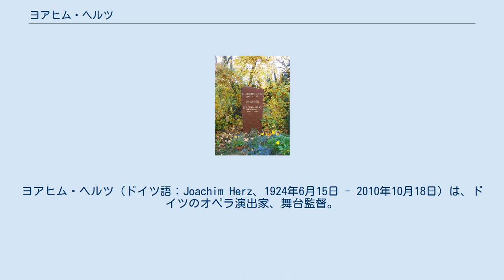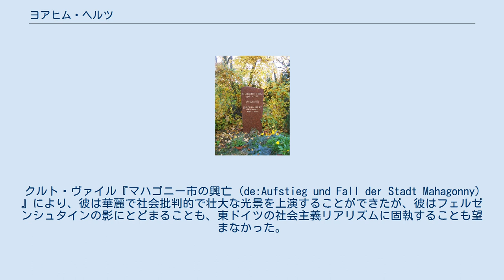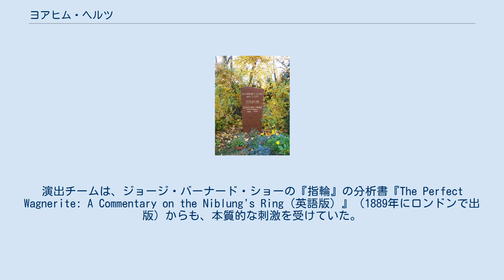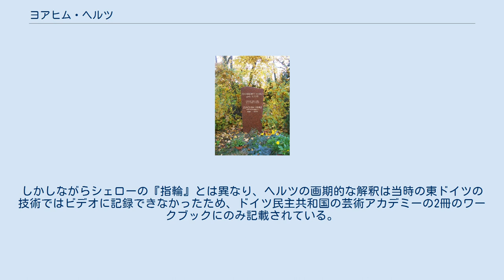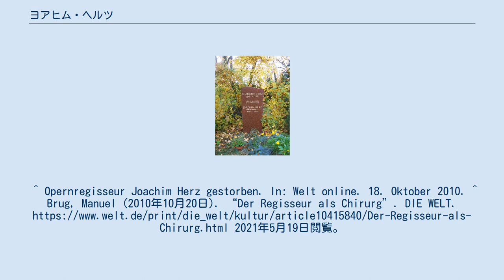ヨアヒム・ヘルツ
ヨアヒム・ヘルツ（ドイツ語：Joachim Herz、1924年6月15日 - 2010年10月18日）は、ドイツのオペラ演出家、舞台監督。
ヴァルター・フェルゼンシュタインの「ムジークテアター」の流れをくみ、パトリス・シェローの「世紀の指輪」につながっていく、ワーグナー『ニーベルングの指輪』を19世紀の資本主義のたとえ話として設定した最初の演出家である。
 ライプツィヒの南墓地にあるヨアヒム・ヘルツの墓 ドレスデンで生まれたヨアヒム・ヘルツは、ドレスデン音楽大学でハインツ・アルノルト（ドイツ語版）に指揮とオペラ演出を学び、後にフンボルト大学で音楽学を学んだ。
 1951年に彼はドレスデン-ラーデボイル州立オペラの舞台監督になった。
1953年に彼はベルリン・コーミッシェ・オーパーに移り、1956年までヴァルター・フェルゼンシュタインの教え子となって助手を務め、フェルゼンシュタインの作業方法をほぼ採用した。
リアルな「ムジークテアター」の創設者であるフェルゼンシュタインのように、彼も徹底した哲学的かつ歴史的な予備知識を積み重ね、彼独自の作品を作り上げていった。
 短い間ケルン市立歌劇場（1956–1957）に移った後、彼は1959年にライプツィヒ歌劇場のオペラ監督に就任した。
後に彼は「私の人生で最も意義のある時期」と総括している。
 ここで彼は1960年にフランツ・コンヴィチュニー指揮のリヒャルト・ワーグナー『ニュルンベルクのマイスタージンガー』で再建されたオペラハウスをオープンした。
彼は1976年にライプツィヒで完結した『ニーベルングの指環』で特に注目を集めた。
このステージの基本的な設定は、1976年のバイロイト祝祭劇場におけるパトリス・シェローの「世紀の指輪」の概念を先取りするものであった。
1976年までライプツィヒは彼の音楽の拠点であった。
彼の作品は、週に8回もステージに乗ることもあった。
 現在から振り返ってみれば、フェルゼンシュタイン死去後の後任として1976年にベルリン・コーミッシェ・オーパーに戻った彼は不運だったと考えられている。
クルト・ヴァイル『マハゴニー市の興亡 (de:Aufstieg und Fall der Stadt Mahagonny) 』により、彼は華麗で社会批判的で壮大な光景を上演することができたが、彼はフェルゼンシュタインの影にとどまることも、東ドイツの社会主義リアリズムに固執することも望まなかった。
彼の、時には過酷な仕事ぶりや、ドイツ社会主義統一党（SED）の官僚に対する配慮の無さは、周囲の共感を得られなかった。
そのため、1981年に彼が芸術総監督の座を降りることは当然とされてしまった。
 1982年に彼はドレスデン国立歌劇場の首席演出家に就任した。
1985年から再開されたゼンパー・オーパーで、彼はカール・マリア・フォン・ウェーバーの『魔弾の射手』を上演した。
 ドレスデン、ライプツィヒ、ベルリンというトライアングルに加えて、彼は早くから世界各地で公演を行っていた。
モスクワのボリショイ劇場をはじめ、ブエノスアイレスのテアトロ・コロン、ロンドン、バンクーバーでも働いた。
 彼は合計126の作品と、60を超えるオペラの新作を上演し、その多くが今や手本となっている。
 2010年10月18日ライプツィヒで死去。
86歳没。
 1973年から1976年にかけて、ヨアヒム・ヘルツはライプツィヒ歌劇場で『指輪』の全4部作を上演した。
主にヴィーラント・ワーグナーの作品に影響を受けた当時の演出方法とは対照的に、彼はリヒャルト・ワーグナー自身に四部作の概念的な鍵を求めた。
特に1848年革命のバリケード闘士となった彼の社会革命的な考え方は、数多くの著作の中で説明されている。
1848年、ワーグナーは『指輪』の詩を書き始めている。
ヘルツはこの時代と内容の一致に注目し、『指輪』を「19世紀の階級闘争を描いた劇」と解釈した 。
「ワーグナーはこの19世紀の階級闘争の悲劇を（哲学的・歴史的な意味での）疎外と捉え、たとえ話のような形式とするため北欧神話を選び疎外を表す衣裳としてかぶせ、その物語の中で（主体と客体の）決定的な対立の瞬間を得た」（ヨアヒム・ヘルツ）。
演出チームは、ジョージ・バーナード・ショーの『指輪』の分析書『The Perfect Wagnerite: A Commentary on the Niblung's Ring（英...